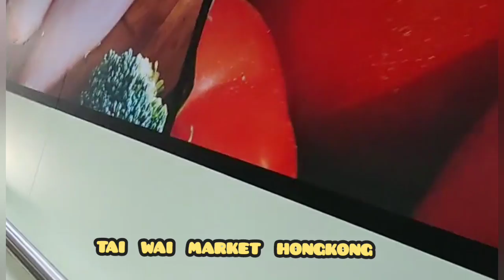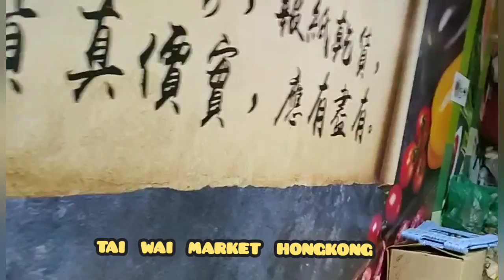TRIP BMI AT TAI WAI MARKET HONGKONG || SUASANA PASAR TAI WAI HONGKONG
Tai Wai Market is a foodies market is only one minute walking distance from Tai Wai Station, inside the market also have Indonesian shops and Filipines shops